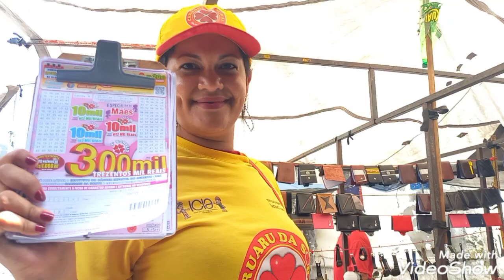Fotos da feira grandiosa de Lajedo.